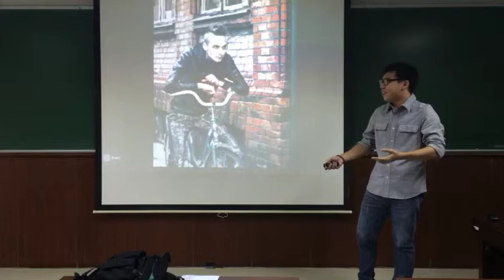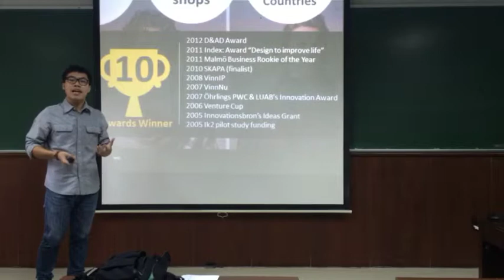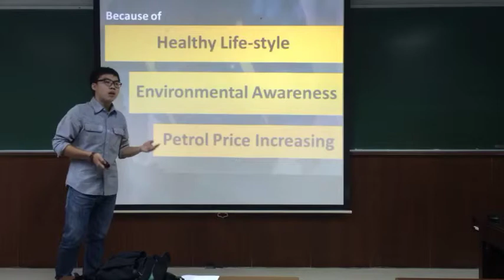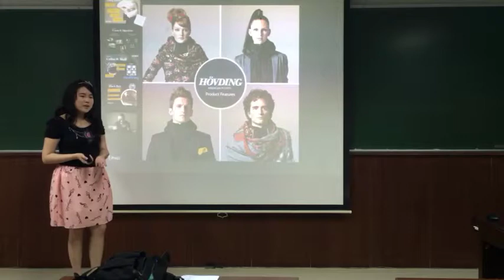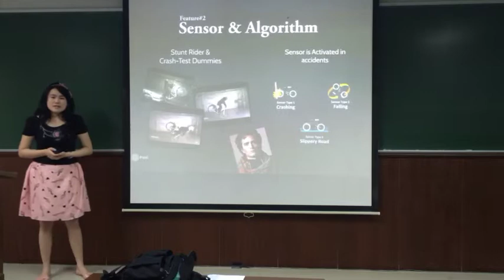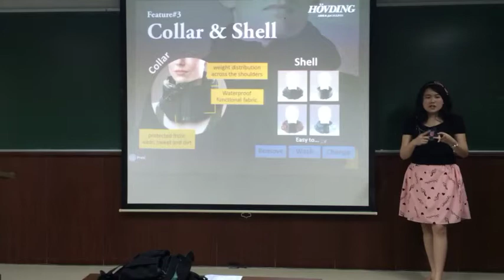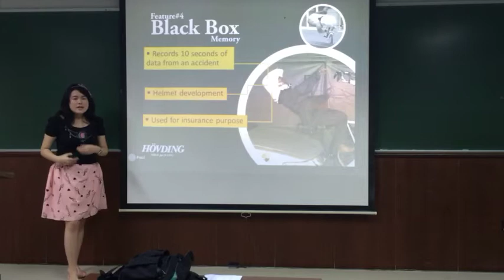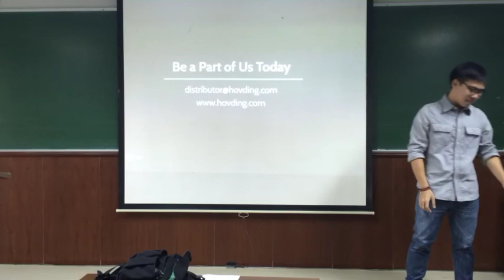3/2013 Final Presentation - Fang & Mark